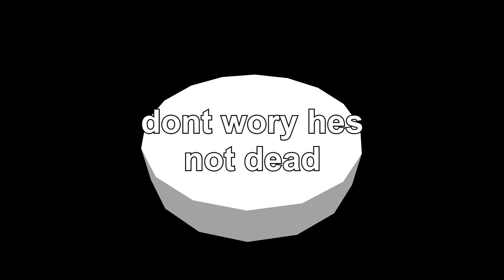bil clinton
lol